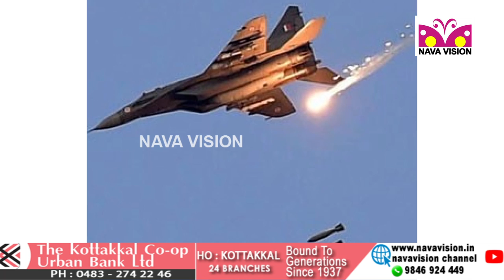21 മിനിറ്റിൽ എല്ലാം കഴിഞ്ഞ് ഇന്ത്യൻ പോർ വിമാനങ്ങൾ - Surgical Strike - Air Force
21 മിനിറ്റിൽ എല്ലാം കഴിഞ്ഞ് ഇന്ത്യൻ പോർവിമാനങ്ങൾ.
മുറിവിന്‍റെ പിറ്റേന്ന് മോദിയുടെ അനുമതി ; പിന്നെ കൃത്യം പ്ലാനിങ്...